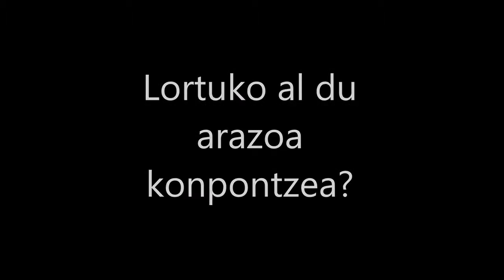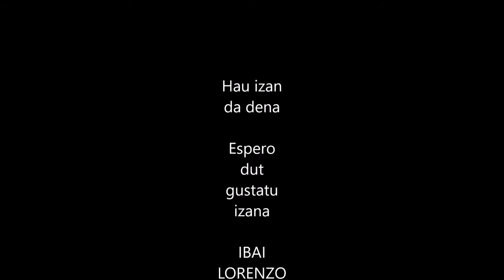Krokodriloa ohe azpian (DJ Mamadu)